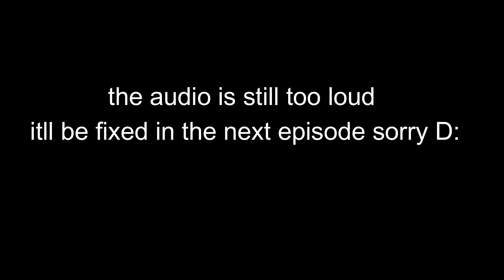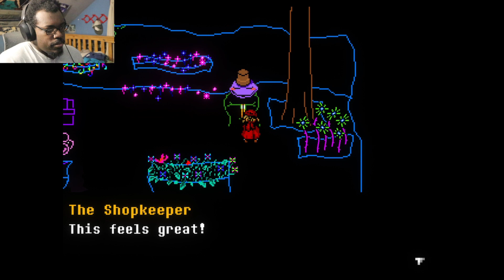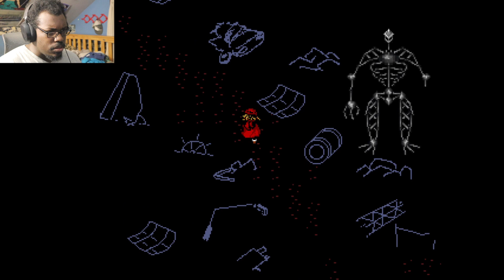Everhood! episode 4 pc (loud audio/Flashing lights) come get ya music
Sorry for the loud audio again and low voice next episode its sure to be different as i started to record my voice and game separately